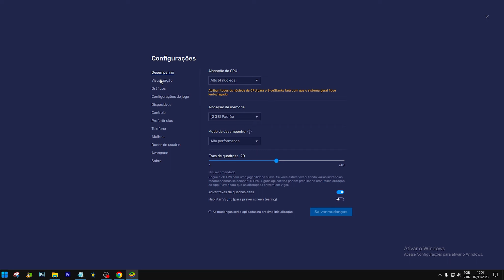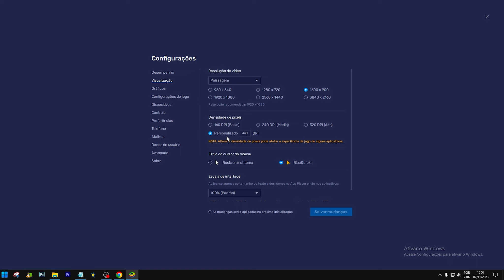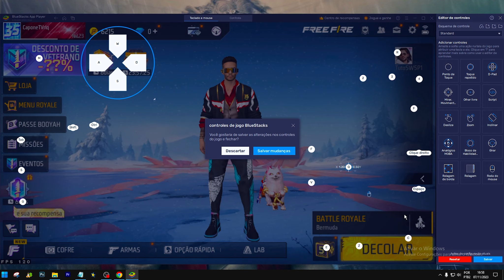MELHOR SENSI ✅ NOVA ATUALIZAÇÃO 🚀 BLUESTACKS 5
MUITO OBRIGADO A TODOS QUE ACOMPANHAM O CONTÉUDO! MELHOR SENSI ✅ NOVA ATUALIZAÇÃO 🚀 BLUESTACKS 5